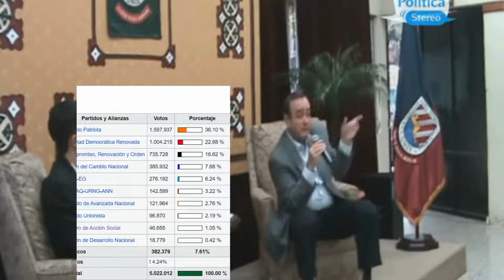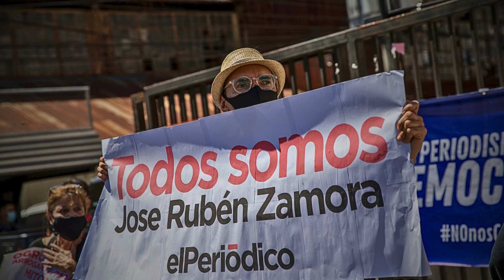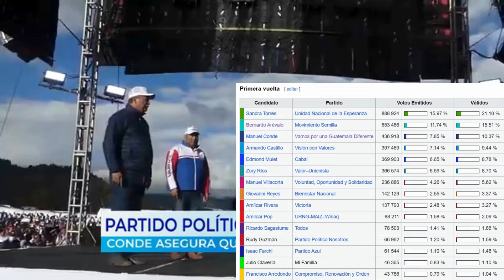Alejandro Gianmatei: De Guatemala a Guatepeor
Guatemala institucionalmente hablando nunca ha sido ejemplo para bien, Pues la Corrupción y la falta de separación de poderes en Guatemala siempre ha sido un Problema en las instituciones Guatemaltecas, Situación que ha sido todavía más agravada desde que en el año 2020 llegara al poder el Médico ex director de prisiones y Perdedor de hasta 5 elecciones Alejandro Gianmatei
00:00 Introducción
00:22 Antes de ser Presidente
04:43 Presidencia
10:29 Derrota electoral y Pérdida del poder